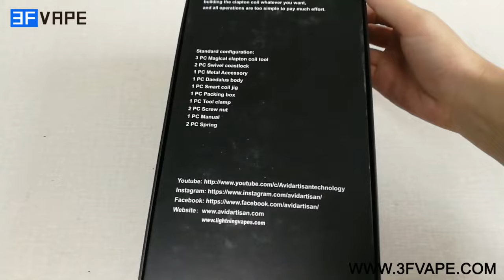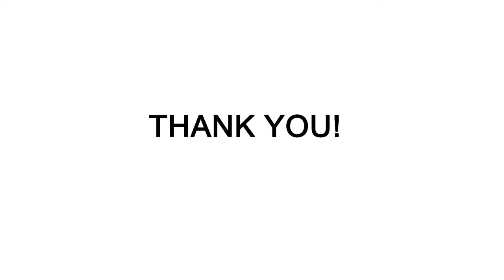Avidartisan Daedalus V2 Clapton Wire DIY Tool Coil Jig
In Stock!